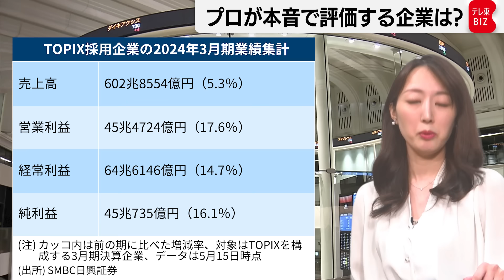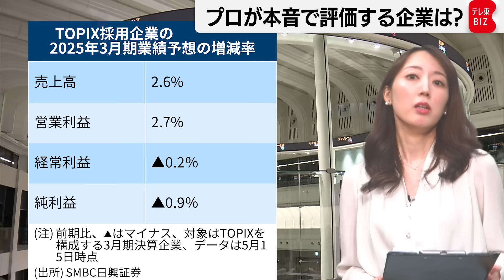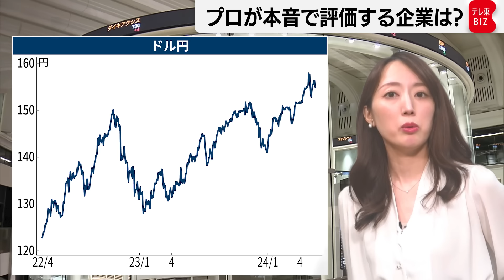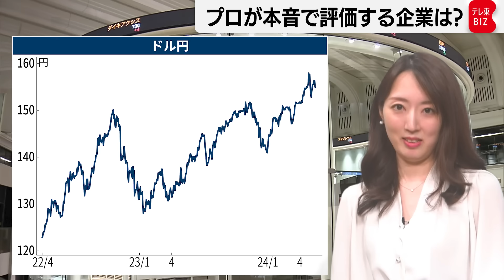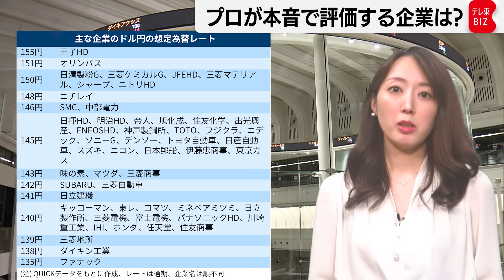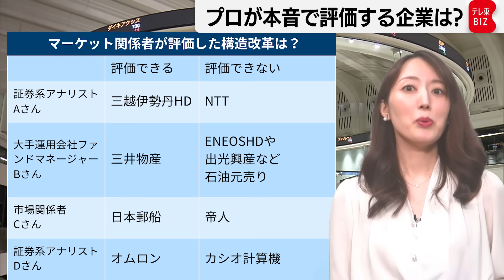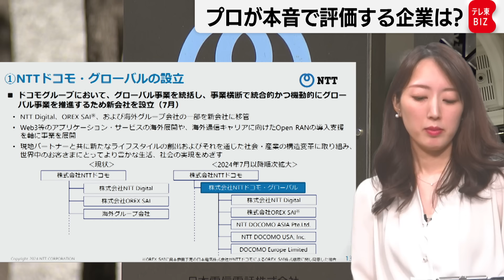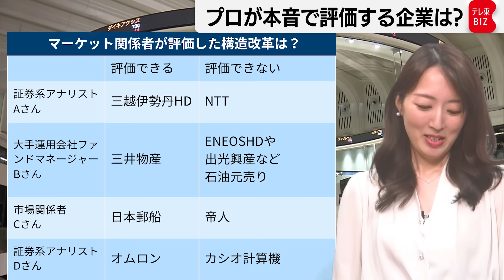【決算解説】脱ゲタばき決算 プロが本音で評価する企業は？（2024年5月17日）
★フルバージョンは「テレ東BIZ」で配信中（無料でお試し）⇒
3月期企業の本決算が出揃いました。2024年3月期は歴史的な好決算だった一方、2025年3月期は厳しい見通しとなっています。そうした中、企業の発表で目立ったのは構造改革です。収益力の向上に向けた取り組みや、成長投資と株主還元のバランスなどの言及が相次ぎました。この発表をマーケットはどう評価したのでしょうか。決算のポイントと、企業に対する市場関係者の辛口評価を、マーケット担当の長江優子記者がお伝えします。